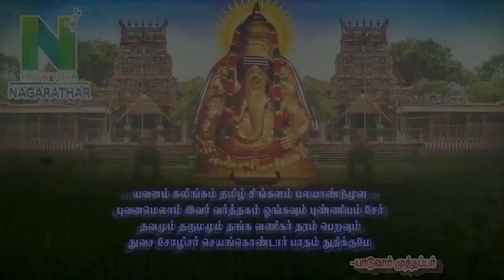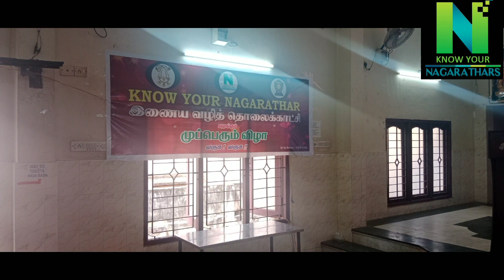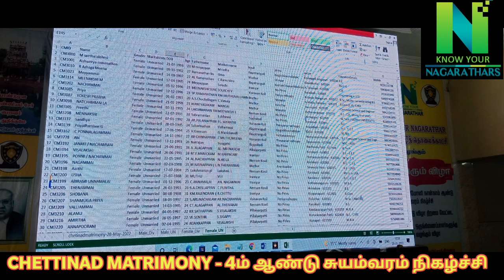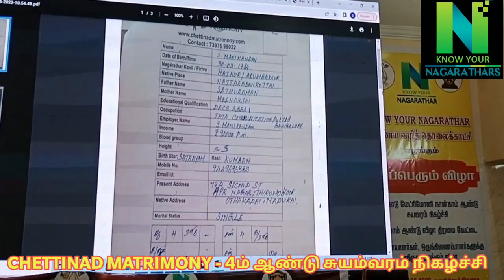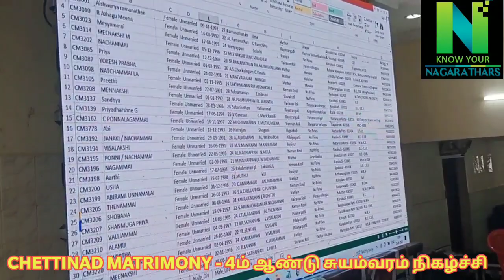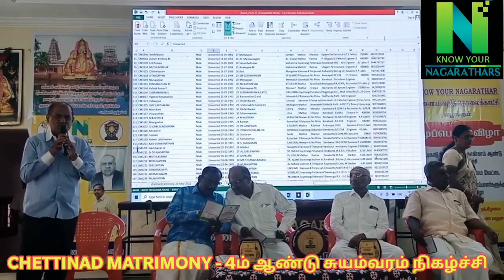KNOW YOUR NAGARATHAR | CHETTINAD MATRIMONY 4ம் ஆண்டு சுயவரம் நிகழ்வுகள்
CHETTINAD MATRIMONY 4ம் ஆண்டு சுயவரம் நிகழ்வுகள்